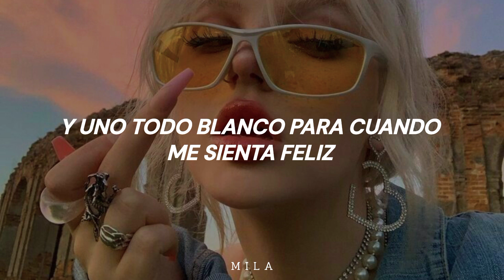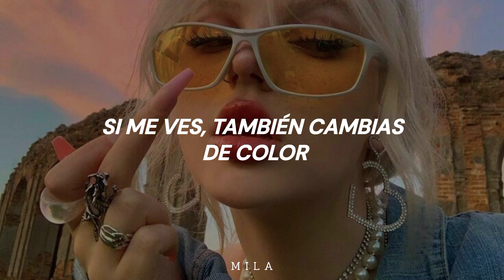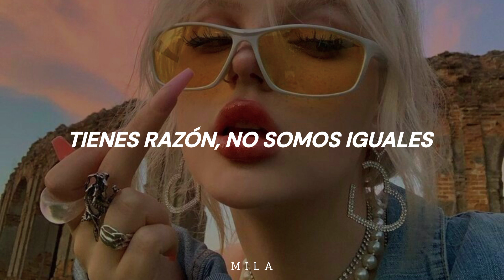Rose Villain - Rari | Sub.Español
♡ Canción; Rari
♡Artista; Rose Villain

♡Letra/Lyrics;

Voglio andare in giro su una Rari
Per fare l'occhiolino con i fari
A quella stronza delle elementari
Che mi diceva, "Sai niente è quello che vali"
Rari, Rari

Non ci sei mai nei miei pensieri, babe
Come stai? Me lo sono chiesto mai
Troppo busy, una costola rotta
Con il poltergeist sempre una lotta
Se mi chiami non trovi risposta
Se mi vuoi non mi trovi mai

Ne voglio una tutta rossa per quando mi sento sexy
E una tutta bianca per quando mi sento happy
Ed una tutta nera così investo il mio ex, ehi
Mi vedi, cambi colore anche te

Poi non ti lamentare se non ti do un passaggio
Perché dov'eri quando mi serviva un passaggio, ye-ye
Tutta fatta fuori dal Classic
Non perdono, non sono elastic
Non mi lasci lì aspettarti
Quando ti mando a fanculo poi piangi

Vieni a fare un giro sulla Rari
Hai ragione, noi non siamo uguali
Plano sulla city con le Rari
Mentre tu perdi il tuo tempo a far lettere online

Ne voglio una per chiudermi dentro così mi protegge
Che a volte le parole sono peggio delle frecce
E una baby per quando mi va di fare flex, ehi
Chi se ne frega, poi che male c'è

Rari, Rari